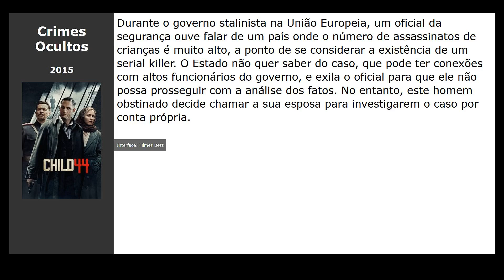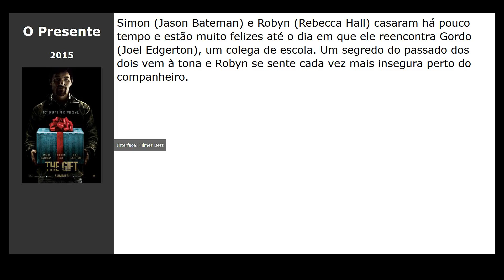Filmes parecidos com O Quarto de Jack (2016)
Filmes tipo O Quarto de Jack (2016):

00:00 Introdução
00:10 Crimes Ocultos (2015) / gênero: thriller, detective, crime
00:27 Depois Daquela Montanha (2017) / gênero: ação, thriller, drama
00:40 I Am Mother (2019) / gênero: terror, fantastic, thriller
00:51 A Cinco Passos de Você (2019) / gênero: drama, melodrama
01:03 Sem Retorno (2015) / gênero: fantastic, thriller, ação
01:14 O Presente (2015) / gênero: thriller, detective, drama
01:32 Os Suspeitos (2013) / gênero: thriller, drama, crime
01:43 Um Refúgio (2014) / gênero: drama